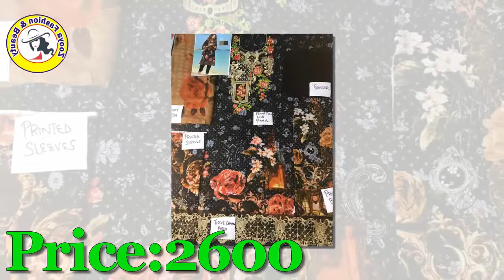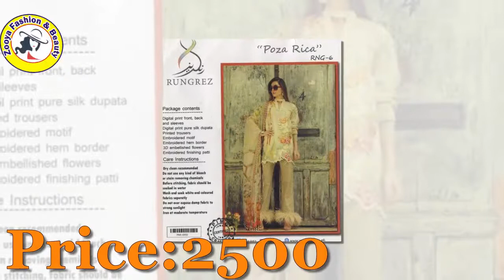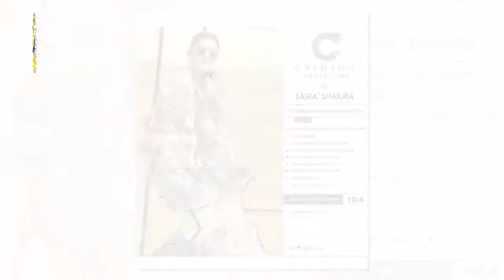Maria B. Eid Dresses 2018 For Girls | Eid Dresses Collectioin for Girls 2018